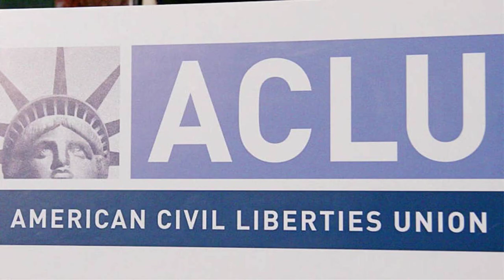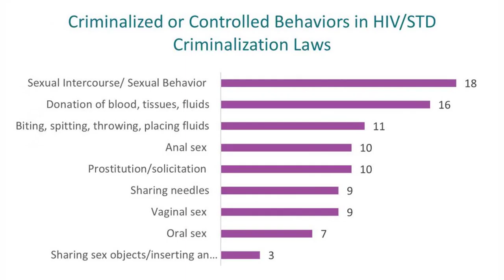ACLU sues Tennessee for criminalizing HIV with strict prostitution laws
Tennessee state Rep. Jason Zachary (R) weighs in on ACLU-TNs threats to a Memphis hospital that temporarily halted gender reassignment surgeries.

The American Civil Liberties Union (ACLU) filed a lawsuit against the state of Tennessee over a law that it claims violates the rights of HIV-positive people engaged in prostitution.

On Tuesday, the organization released documents for a federal lawsuit against Gov. Bill Lee, Attorney General Jonathan Skrmetti, Tennessee Bureau of Investigation Director David Rausch and Tennessee Department of Correction Commissioner Frank Strada over what it considered an "unconstitutional" law that violates the American with Disabilities Act (ADA).

The lawsuit specifically targets "Aggravated Prostitution" which it defines as "a person commits aggravated prostitution when, knowing that such person is infected with HIV, the person engages in sexual activity as a business or is an inmate in a house of prostitution or loiters in a public place for the purpose of being hired to engage in sexual activity." Violating the law is considered a Class C felony, and those who violate it are required to register as "violent sex offenders" for life.

The ACLU along with the Transgender Law Center and the ACLU of Tennessee allege that the penalties wrongfully discriminate against HIV-positive people.

ACLU CALLED OUT FOR THREAT TO TENNESSEE HOSPITAL OVER PAUSE ON TRANSGENDER SURGERIES: 'NOT FOLLOWING SCIENCE'

"HIV has long been recognized as a disability under the Americans with Disabilities Act of 1990 ('ADA'). The ADA prohibits discrimination by state government entities by reason of a person's disability. Defendants are explicitly violating this guarantee by subjecting people living with HIV who are convicted of engaging in sex work to dramatically increased criminal liability and lifetime registration as 'violent' sex offenders -- solely by virtue of their disability. This discrimination is imposed without any case-by-case, individualized assessment of any threat to public health," the lawsuit reads.

The ACLU is suing on behalf of OUTMemphis, the state's oldest and largest service provider for LGBTQ+ people, as well as four "Jane Does."

The Aggravated Prostitution statute was originally passed in 1991 following the height of the AIDS pandemic. OUTMemphis executive director Molly Quinn emphasized to the ACLU that the law is only reflective of that time period.

"HIV stigma is becoming a thing of the past, and it's time for state law to catch up. OUTMemphis fights so that queer people are free to live in safety, with dignity, and we believe everyone deserves that regardless of their HIV status," Quinn said.

ACLU CHALLENGED TENNESSEE CITY'S BAN ON DRAG PERFORMANCES WITH FEDERAL LAWSUIT

In a press release, Alexis Agathocleous, deputy director of the National ACLU's Racial Justice Program, added, "Disability discrimination is illegal and yet the Aggravated Prostitution singles out economically-marginalized people living with HIV for excessively harsh punishment. The results are predictable: Black women are the targets of this archaic, unscientific law - many of whom are simply trying to secure food, a place to sleep, or a way to meet their basic needs."

Fox News Digital reached out to the ACLU and the governor's office for a comment.

In a social media post to its official X account, the ACLU commented, "Instead of criminalizing HIV, which disproportionately targets people who are already socially and financially marginalized, lawmakers should invest in evidence-based public health support for people with HIV. Tennessee, we'll see you in court."